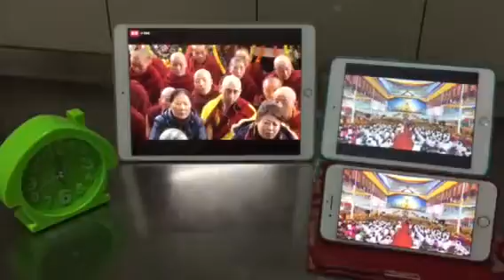噶瑪巴千諾 Karmapa Khyenno 2